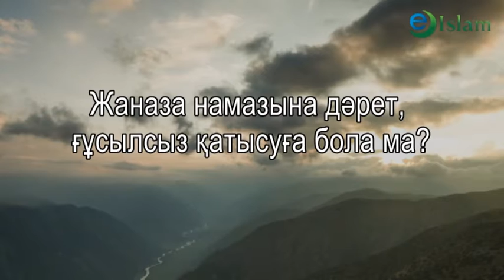Ислам. Жаназа намазына дәрет, ғұсылсыз қатысуға бола ма? Кеңшілік Тышхан